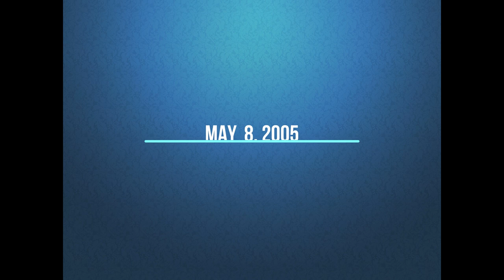(AUDIO Only) "Whose Side Are You Fighting On?" 5-8-05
SOUND QUALITY INDEX:  C-
A box recently found in our pastor's garage contained a number of messages he preached way back when!  We share these messages as a means of demonstrating the consistency and perseverance of Pastor Charles and share the good work he has been doing now for nearly 30 years, having begun his Affirming ministry in 1993.  This message was preached May  8th, 2005.  We pray this message proves a blessing and inspiration to you.

I charge thee therefore before God, and the Lord Jesus Christ, who shall judge the quick and the dead at his appearing and his kingdom;   Preach the word; be instant in season, out of season; reprove, rebuke, exhort with all long suffering and doctrine.  For the time will come when they will not endure sound doctrine; but after their own lusts shall they heap to themselves teachers, having itching ears;  And they shall turn away their ears from the truth, and shall be turned unto fables.  But watch thou in all things, endure afflictions, do the work of an evangelist, make full proof of thy ministry.